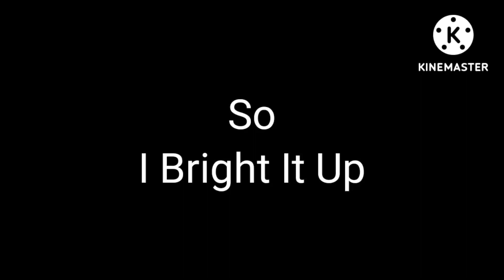A New Amanda The Adventurer Image